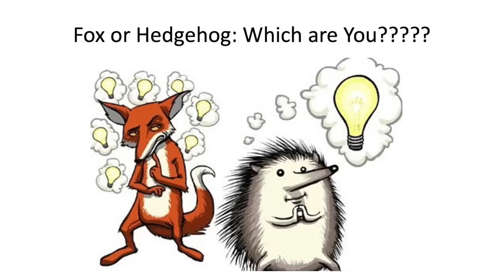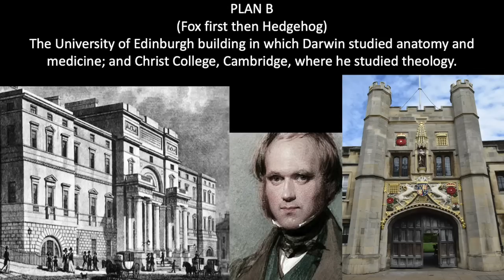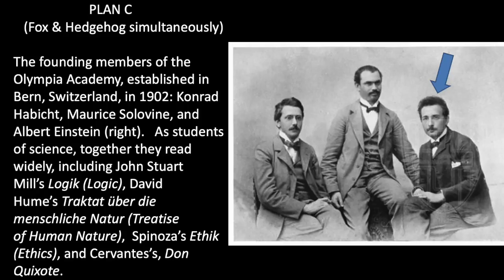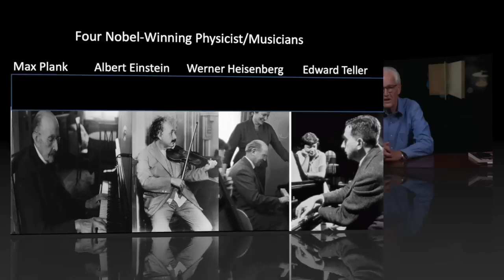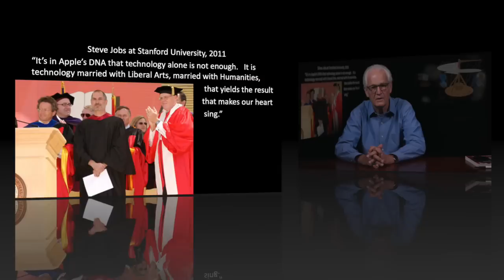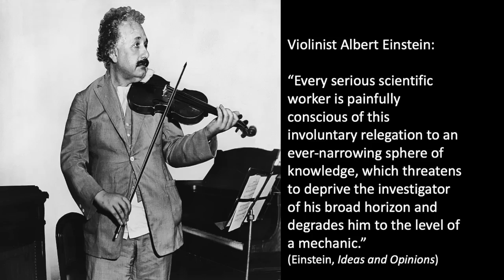Nature of Genius 321 Fox or Hedgehog